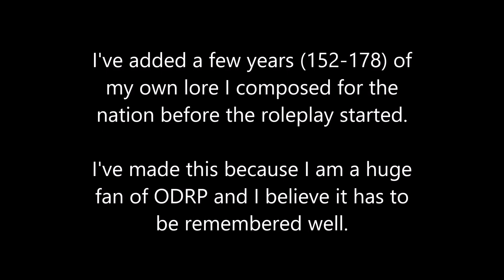Oppian Destiny RP (Famana) - History of Nozumol: Every Year (152-276)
RP is from 2019 but I always thought I did rather well as Nozumol so I had to make this lil' video.

Here's a video about how Nozumol evolved during a 120 year period, evolving from a nomad state with a troubled neighbour to the world's largest pilgrim state and probably most developed theocracy who had serious potential to fight off the growing competition from their friend-turned-rival Lashros.

Ruler portraits are Google Images results.